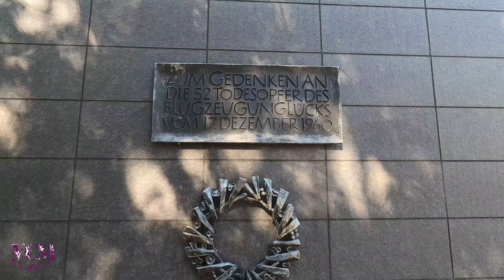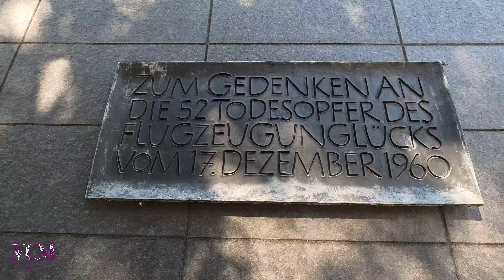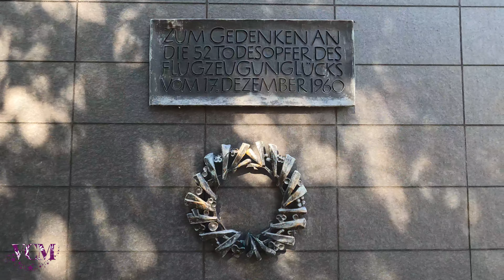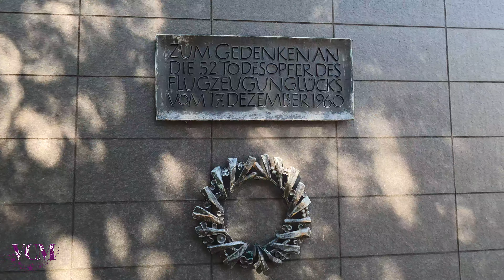DESASTRE ANTES DE NAVIDAD, tragedia aérea de MUNICH,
El 17 de diciembre de 1960 se prudjo en Múnich un accidente aéreo que le costó la vida a 52 personas, 20 a bordo del avión y 32 en tierra, hiriendo a otras 20 personas.